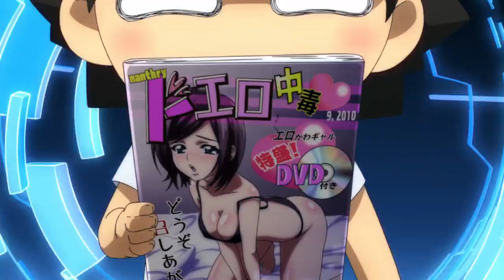【AMV】歡樂的滑稽日常~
作者：科学超电磁炮F
簡介：這幾天晚上斷斷續續做的，總算是做完了...- -因為怕自己做的視頻內容重複太多，每次做完視頻就全刪了.,重新再過一遍素材，做的時候有點頭暈了..bgm聽幾百遍了...雖說是歡樂向的..但是應該沒有以前的逗比和抖腿，不過口型和節奏，音效什麼的還是盡力去對了。 。可以當做一首op的感覺吧。 。 ..如果大家有好玩的BGM歡迎推薦給我- -..簡單的視頻，希望大家喜歡。 BGM-お後がよろしくって・・・よ!